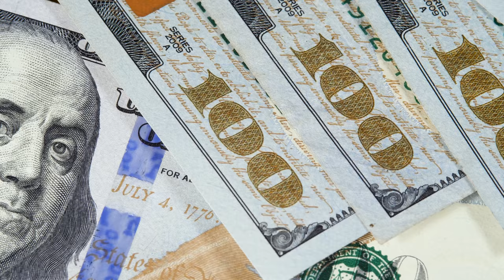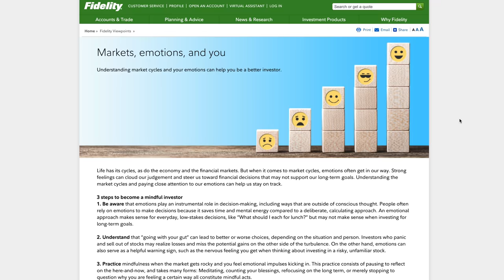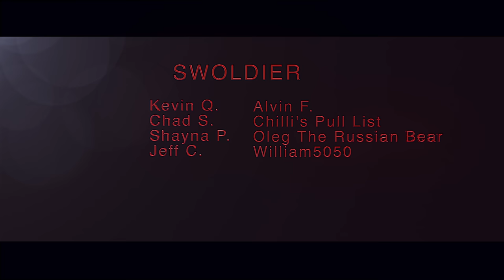Comic Buying Season is NOW